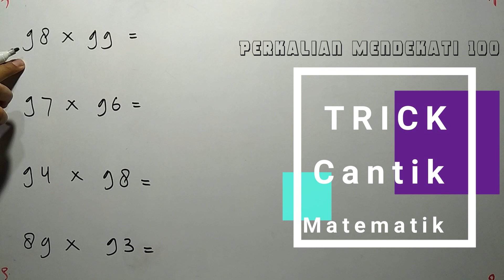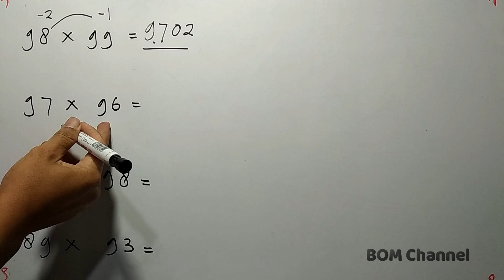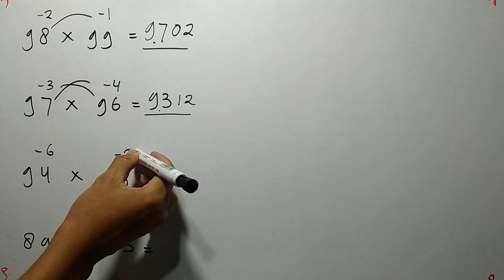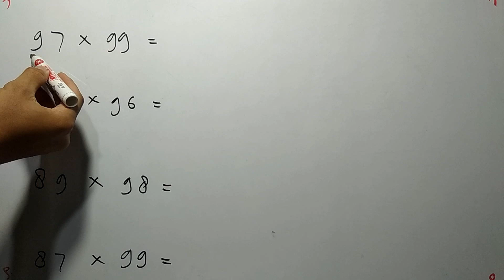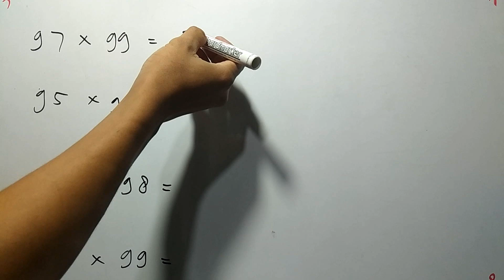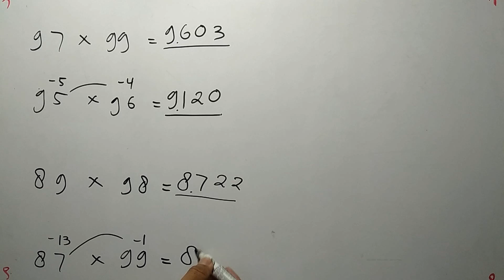Perkalian Cepat Mendekati 100 Tahap 1